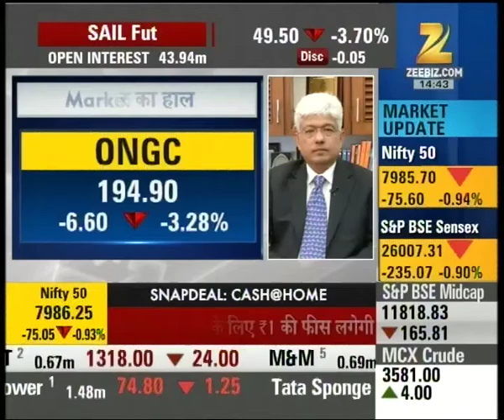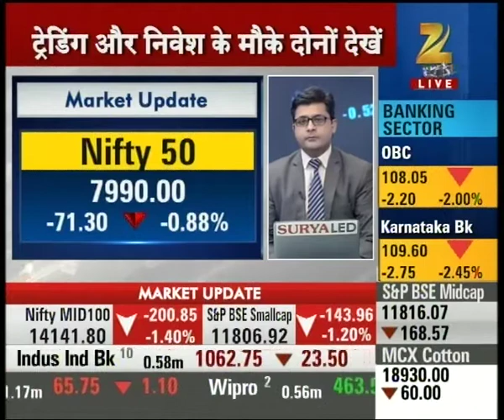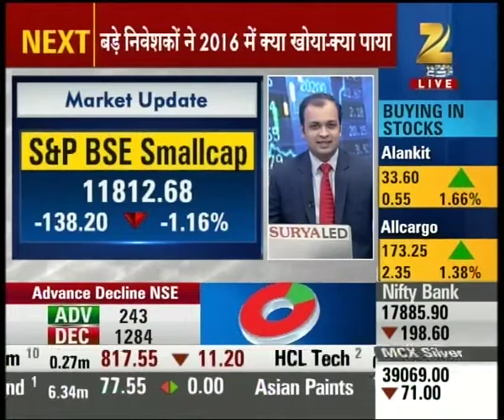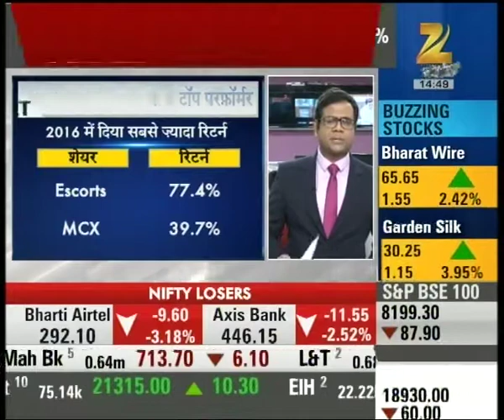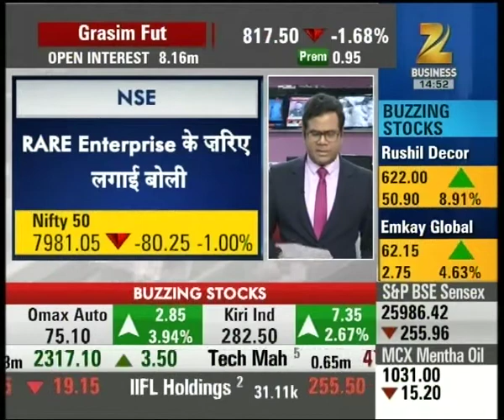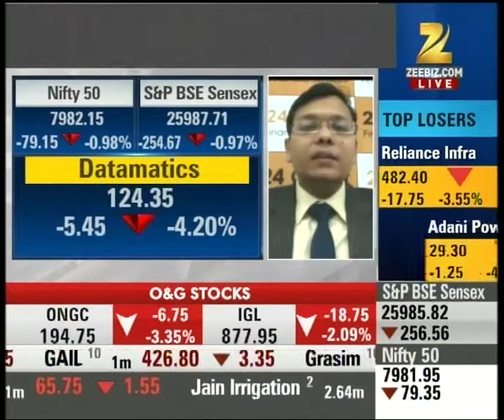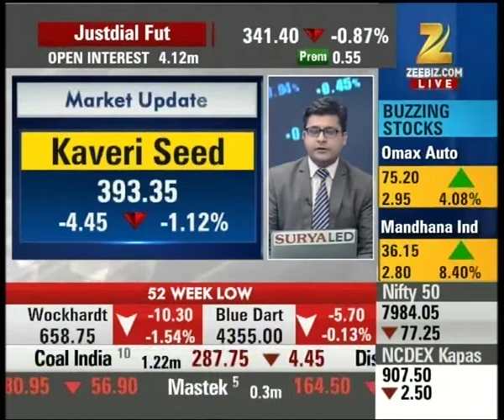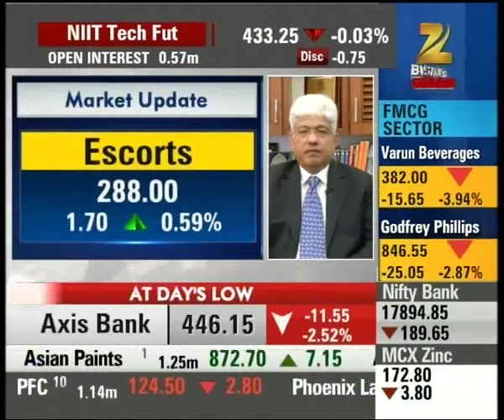Antim Baazi: On Logistics Sector, Allcargo and Gati shares as gainers today